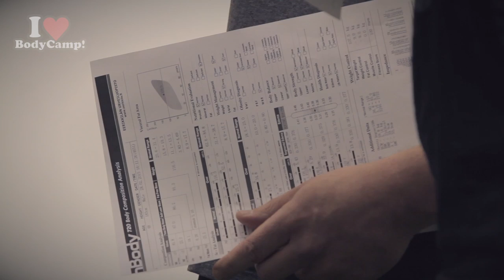Cap Athlete Team- Team Day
Mukana päävalmentaja Arto Rantakokko

BodyCamp Pro Team siirtyy historiaan ja tiimi muuttuu täysin itsenäiseksi ja uudeksi tiimiksi nimeltä Cap Athlete Team.